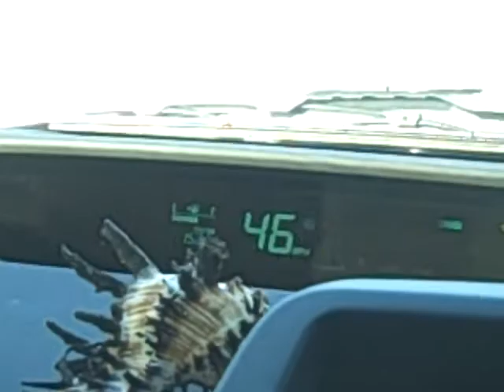d08 c georgialine